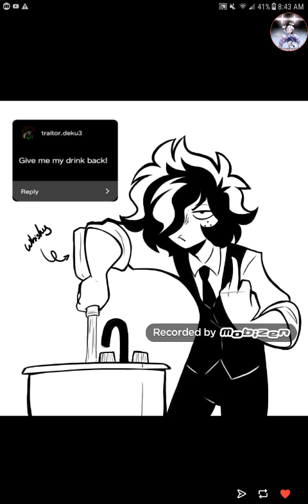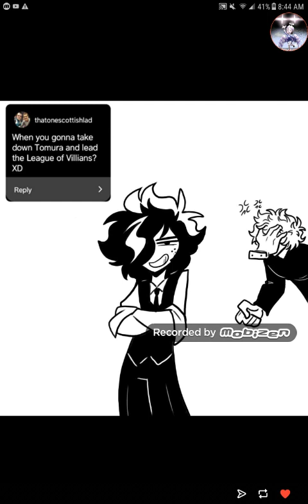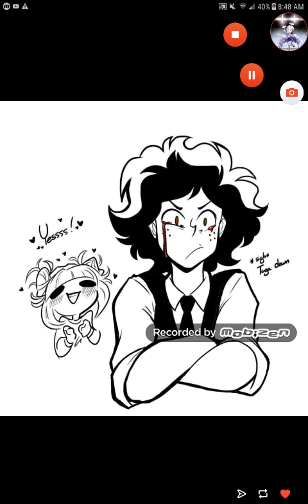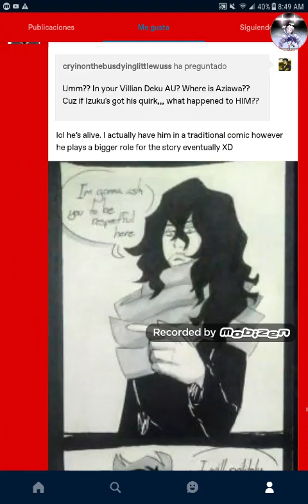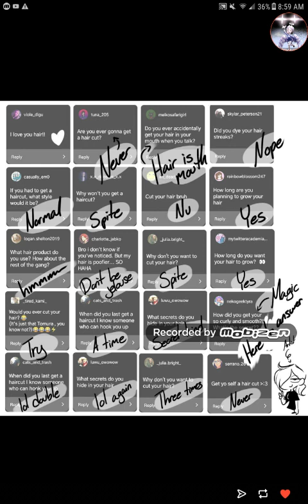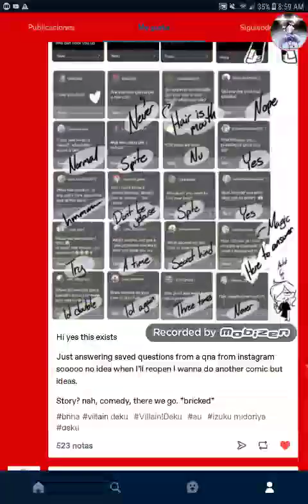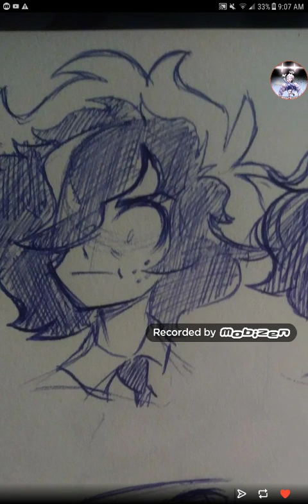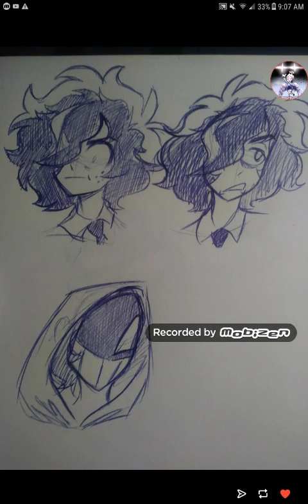Villain Deku comic dubs! / some Bloppers! Villain Deku comic dubs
It's been so long i don't make a video about comic dubs! Villain Deku!